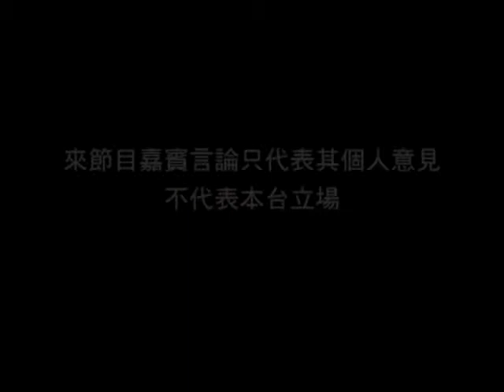《八十後雲遊世界》第四十三集：青年發明家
主持：Ian、Naomi
嘉賓：梁嘉威 Wayne (EZIO - Managing Director)

今集邀請了青年發明家Wayne,講述創立品牌經過對發明的睇法，還會介紹不同的創新科技產品，田眼鏡、手錶、首飾以至雨傘都有，保證各位睇到目定口呆。